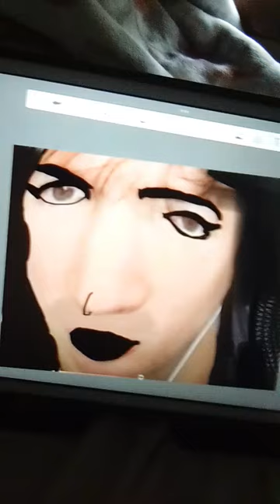October 16, 2022